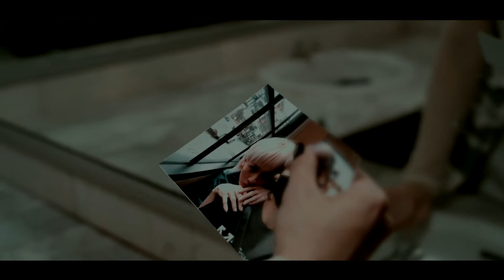Black Swan x Y U COMEBACK - BTS & 4MIX (Mashup)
Obsessed with both these songs, and I am happy with how it turned out :)

Songs:
Black Swan - BTS (Official/Instrumental)
Y U COMEBACK - 4MIX (Official/Instrumental - from Levi Labels)